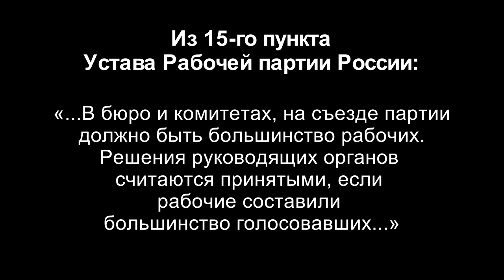XXVI Съезд Рабочей партии России. 3. Отчёт организационной комиссии ЦК РПР. А.В.Золотов. 10.05.2019.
XXVI Съезд Рабочей партии России. 3. Отчёт организационной комиссии ЦК РПР. Докладчик доктор экономических наук, профессор, вице-президент Фонда Рабочей Академии, член ЦК РПР Александр Владимирович Золотов. 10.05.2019.

Для пожертвований в Фонд Рабочей Академии:
Карта Сбербанка:
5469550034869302